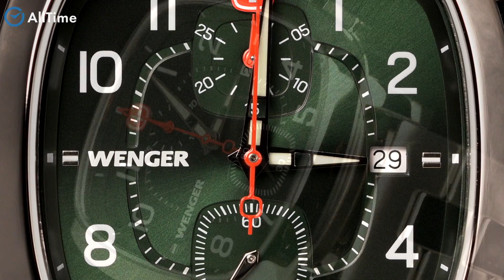Обзор часов Wenger 01.1933.112 с хронографом. Швейцарские наручные часы. AllTime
👍🏻AllTime. Лучшие цены. Премиальный сервис. Кликай по ссылке и выбирай

⌚ Стильный спортивный дизайн этого хронографа не оставит равнодушным ни одного любителя активного образа жизни. Мужские кварцевые часы-хронограф в квадратном стальном корпусе Vintage Sport Chrono. Циферблат выполнен по технологии Sunray (солнечные лучи). Метки в виде арабских цифр. Окошко даты в положении 3 часа. Рифленая заводная головка. Стальной браслет.

AllTime. ru

20 лет безупречной работы! Свыше 300 000
выполненных заказов!